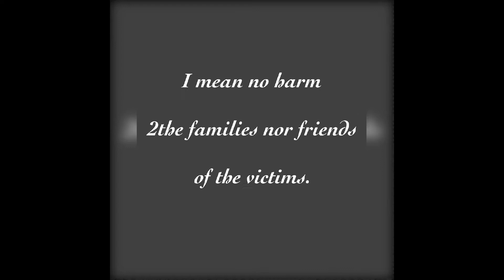Desheena Kyle: Knoxville Queen Found DEAD After Missing 3Months!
Our 🌍 has RealPeople with RealProblems, Let's TalkAboutIt!

*Aunt of Desheena Kyle, the missing Tennessee woman found dead, says a lack of communication from police made her doubt the case was investigated properly

*Ex-boyfriend arraigned in court, charged with murdering Desheena Kyle after police found her body
2 Suggest
-Advice
-Commentary
-Topics of Discussion

Be Sure 2Stop By ShopKimberlysKloset.com
K' Lets Talk About It!

🔊 Connect With SeriouzBeats Below! ► YouTube ➜ ► Twitter ➜ ► Facebook ➜ ► Google+ ➜ ► Instagram ➜ ► SoundCloud ➜
Listen ad-free with YouTube Premium
Song
Next Level
Artist
SeriouzBeats
Album
Next Level
Laika Network, DashGo/Audiobee (on behalf of SeriouzBeats); BMI - Broadcast Music Inc., Warner Chappell, PEDL, and 10 Music Rights Societies